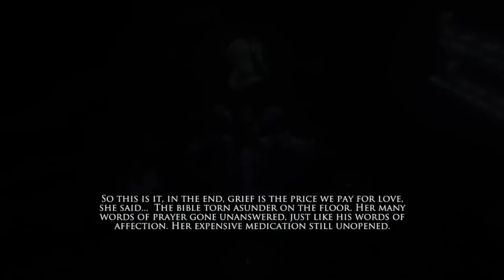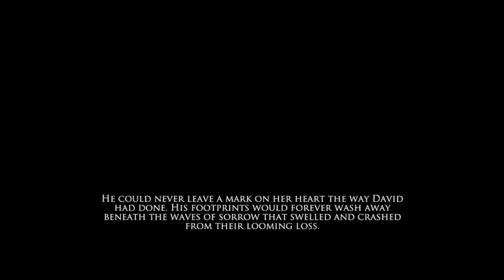N.E.R.O. - Chapter 3 "Hospital" (All Collectibles Memory & All Puzzles Locations Guide) rus199410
► N.E.R.O. Nothing Ever Remains Obscure - Chapter 3 "Hospital" (All Collectibles Memory & All Puzzles Locations Guide) Walkthrough & Platinum Trophy Guide [PS4/Xbox One] rus199410
(00:40) Memory #25
(01:20) Puzzle #20 & Memory #26
(04:13) Puzzle #21
(04:57) Puzzle #22 & Memory #27
(07:20) Memory #28
(07:35) Memory #29
(07:55) Memory #30
(08:20) Puzzle #23
(10:25) Puzzle #24
(12:10) Memory #31
(12:45) Memory #32
(13:15) Puzzle #25 & Memory #33
(15:50) Memory #34
(16:15) Puzzle #26 & Memory #35
(17:28) Puzzle #27
(18:55) Memory #36 & Puzzle #28